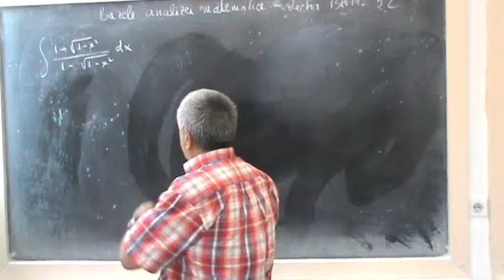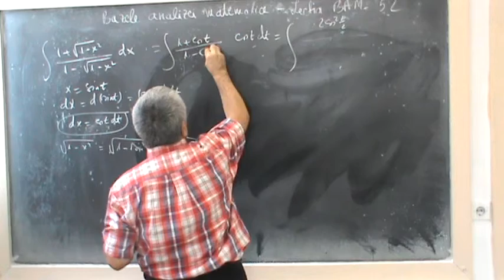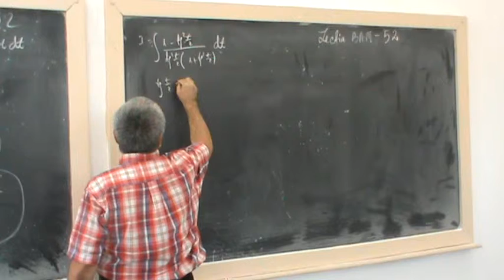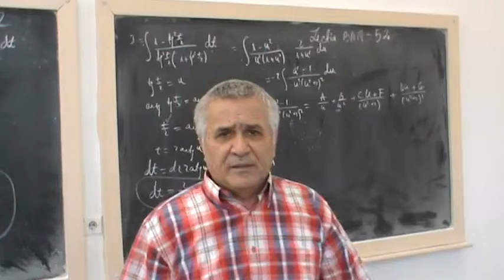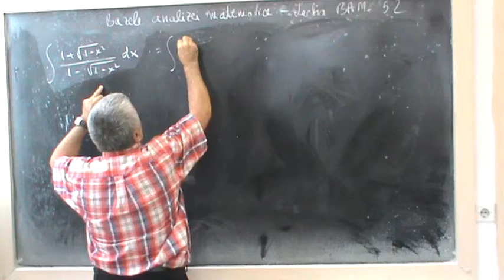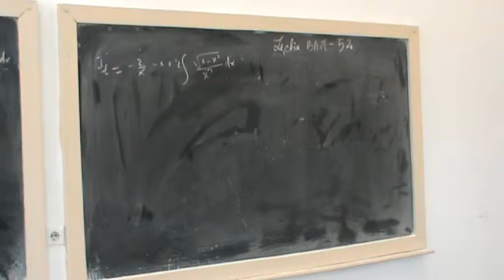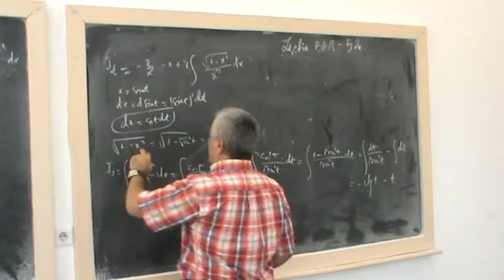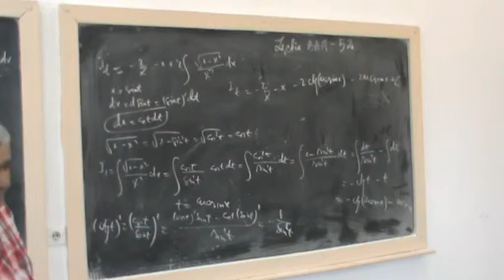Lectia BAM 52 - Schimbarea de variabile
Lesson BAM 52 - Change of variables
Calculating the integrals
Variations of variables are made to reach the 18 integration formulas.
Differentials of some functions.
- it must be understood the difference of a composite function;
- then which change of variables must be done for easier solving;
-integration is the inverse of the derivative of a function;
-to understand primitives of elementary functions;
- everything is reduced to the 25 formulas for primitive elementary functions.
Calcul integralelor
Se fac schimbari de variabile pentru a ajunge la cele 18 formule de integrare.
Diferentialele unor functii .
- trebuie sa fie inteleasa diferentiala unei functii compuse ;
- apoi ce schimbare de variabile trebuie sa se faca pentru o rezolvare mai usoara;
-integrala este ca si inversa derivatei unei functii;
-sa se inteleaga primitivele functiilor elementare ;
- totul se reduce la cele 25 de formule pentru primitivele functiilor elementare.
Lição BAM 52 - Mudança de variáveis
Cálculo das integrais
Variações de variáveis são feitas para alcançar as 18 fórmulas de integração.
Diferenciais de algumas funções.
- deve ser entendida a diferença de uma função composta;
- então, qual mudança de variáveis deve ser feita para facilitar a resolução;
-integração é o inverso da derivada de uma função;
- entender primitivas das funções elementares;
- tudo é reduzido às 25 fórmulas para funções elementares primitivas.
ਪਾਠ BAM 52 - ਵੇਰੀਏਬਲਜ਼ ਦੀ ਬਦਲੀ
ਇਕਸਾਰਤਾ ਦੀ ਗਿਣਤੀ ਕਰ ਰਿਹਾ ਹੈ
18 ਏਕੀਕਰਣ ਫਾਰਮੂਲਿਆਂ ਤੱਕ ਪਹੁੰਚਣ ਲਈ ਵੇਰੀਏਬਲ ਦੇ ਬਦਲਾਵ ਕੀਤੇ ਗਏ ਹਨ.
ਕੁਝ ਫੰਕਸ਼ਨਾਂ ਦੇ ਅੰਤਰ
- ਇਸ ਨੂੰ ਇਕ ਸੰਯੁਕਤ ਫੰਕਸ਼ਨ ਦੇ ਅੰਤਰ ਨੂੰ ਸਮਝਣਾ ਜ਼ਰੂਰੀ ਹੈ;
- ਫਿਰ ਅਸਾਨ ਸੌਖਿਆਂ ਲਈ ਬਦਲਣ ਵਾਲੇ ਪਰਿਵਰਤਨਾਂ ਨੂੰ ਬਦਲਣਾ ਚਾਹੀਦਾ ਹੈ;
-ਇਕਟੇਇੰਗ ਇਕ ਫੰਕਸ਼ਨ ਦੇ ਡੈਰੀਵੇਟਿਵ ਦਾ ਉਲਟਾ ਹੈ;
- ਐਲੀਮੈਂਟਰੀ ਫੰਕਸ਼ਨਾਂ ਦੇ ਪ੍ਰਾਥਮਿਕ ਨੂੰ ਸਮਝਣ ਲਈ;
- ਪ੍ਰਾਚੀਨ ਐਲੀਮੈਂਟਰੀ ਫੰਕਸ਼ਨਾਂ ਲਈ ਸਭ ਕੁਝ 25 ਫਾਰਮੂਲਿਆਂ ਤੱਕ ਘਟਾਇਆ ਜਾਂਦਾ ਹੈ.
Урок BAM 52 - Изменение переменных
Вычисление интегралов
Изменяются переменные для достижения 18 интеграционных формул.
Дифференциалы некоторых функций.
- следует понимать разницу составной функции;
- то какая смена переменных должна быть сделана для более легкого решения;
-интеграция является обратной производной функции;
- понимать примитивы элементарных функций;
- все сводится к 25 формулам для примитивных элементарных функций.
Lesona BAM 52 - Suiga o suiga
Iloiloina o mea e aofia ai
O suiga o fesuiaiga ua faia ina ia ausia ai le 18 vaega o le tuufaatasiga.
Eseesega o nisi o galuega.
- e tatau ona malamalama i le eseesega o se galuega faʻavae;
- o le a le suiga o fesuiaiga e tatau ona faia mo le faigofie ona foia;
-e faʻafeiloaʻiina o le faʻaogaina lea o le mafuaʻaga o se galuega tauave;
- ia malamalama i mea muamua o galuega faʻavae;
- ua faʻaititia mea uma i le 25 fomaʻi mo galuega amata muamua.
Лекција БАМ 52 - Промена променљивих
Израчунавање интеграла
Варијације варијабли се врше да би се постигли 18 формула за интеграцију.
Диференцијали неких функција.
- мора се схватити разлика композитне функције;
- онда која промена променљивих мора бити учињена за лакше решавање;
-интеграција је инверзна од деривата функције;
- да разуме примитивне елементарне функције;
- све се сведе на 25 формула за примитивне елементарне функције.
Thuto BAM 52 - Phetoho ea mefuta-futa
Ho lekanya li-integrals
Liphetoho tsa mefuta-futa li etsoa ho fihlella lihlahisoa tse 18 tsa ho kopanya.
Lintho tse fapaneng tsa mesebetsi e meng.
- e tlameha ho utloisisoa phapang ea mosebetsi o nang le likarolo;
- e leng phetoho efe ea mefuta-futa e lokelang ho etsoa bakeng sa ho rarolla habonolo;
-Khaliso ke moelelo oa ho tsoa ha mosebetsi;
ho utloisisa litsebi tsa mesebetsi ea motheo;
- ntho e 'ngoe le e' ngoe e fokotsehile hore e be litlhahlobo tse 25 bakeng sa mesebetsi ea khale ea pele.